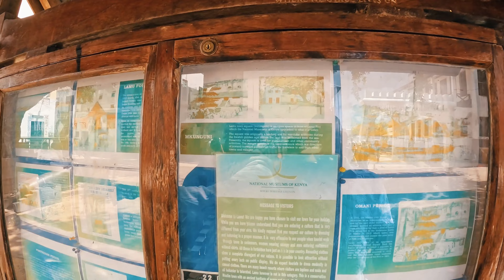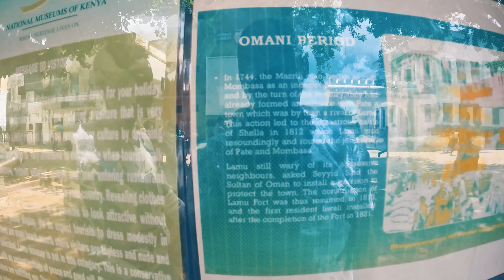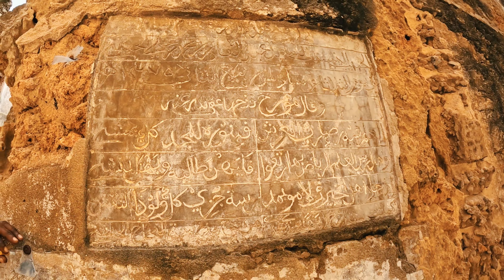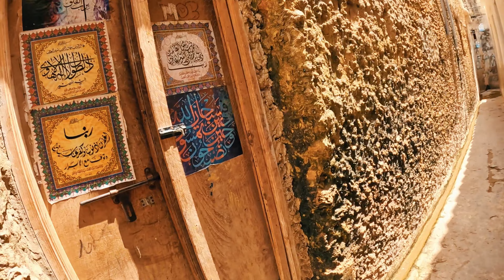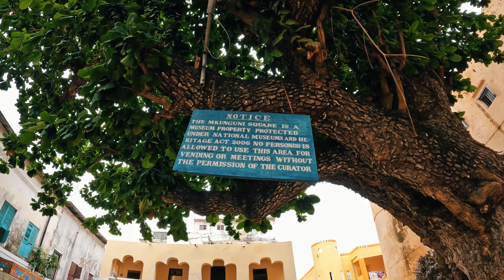Unbelievable! A Glimpse of LAMU in 2023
Welcome to Lamu, a hidden gem on the eastern coast of Kenya! In this captivating YouTube video, join me on a raw walking tour through the vibrant streets of Lamu, where time seems to stand still and tradition thrives.

As I wander through the narrow alleyways, you'll witness the rich cultural heritage that has been preserved for centuries. From the intricately carved Swahili doors to the bustling markets filled with vibrant colors and exotic aromas, every step reveals a story waiting to be discovered.